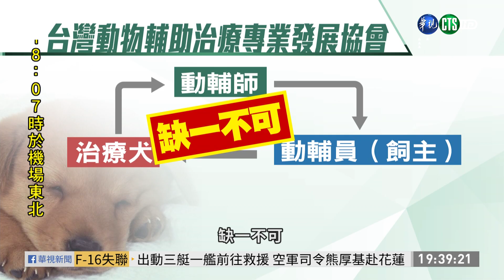助身心障打開心房 犬貓治療立大功 單元4｜真相急先鋒 EP85｜2020.11.22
寵物除了陪伴還能散發更多正能量成為治療犬和治療貓，華視新聞就跟著治療犬天天和全台唯一治療貓浩浩到啟能中心拍攝整個療癒的過程，透過互動讓有智能障礙的孩子們打開心房復健成效加倍、但治療犬全台數量還是偏少、要經過什麼樣的訓練才能成為治療犬？來看今天的真相急先鋒！